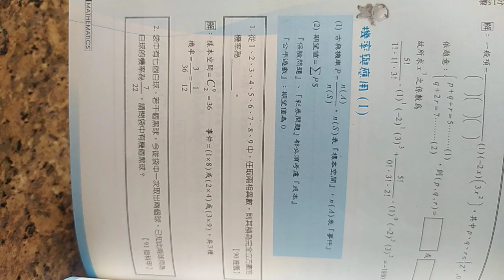VID 20240222分享#數學滿分15擊 機率與應用 俞克斌老師精編 120255